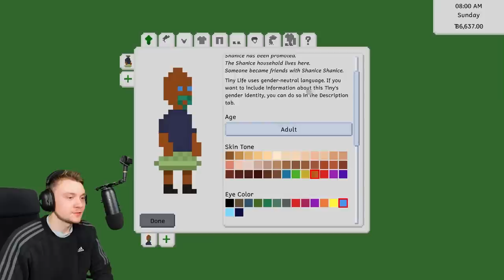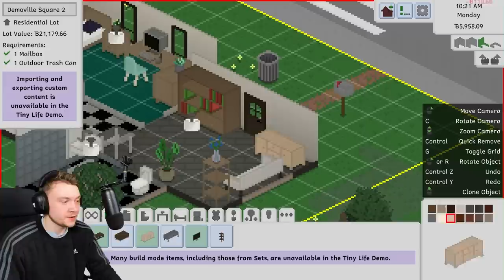This brand new life simulation game looks AMAZING!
Tiny Life Gameplay Review! I tried out the new life simulation game called Tiny Life!